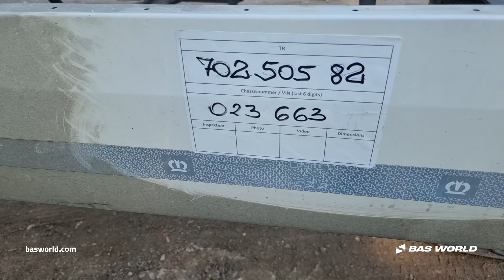Krone - - BAS World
Reference: 70250582

At BAS World we speak multiple languages to help you in the best way we can. If you want to buy this Krone , don't hesitate to contact our sales team. They can tell you everything about this Krone  for sale.